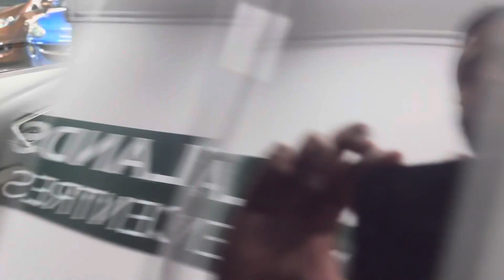63 Reg Volkswagen Golf SE Brooklands Leeds